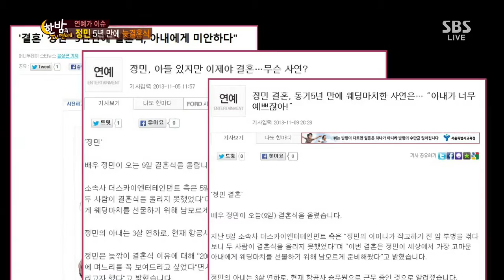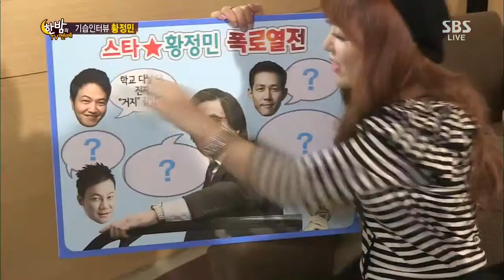한밤의TV연예 2013-11-13 #12(4)